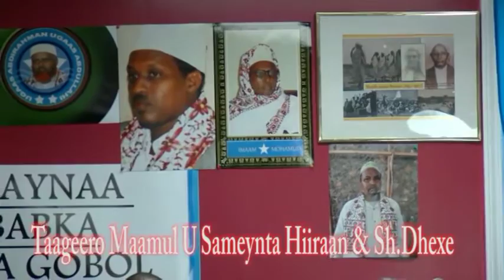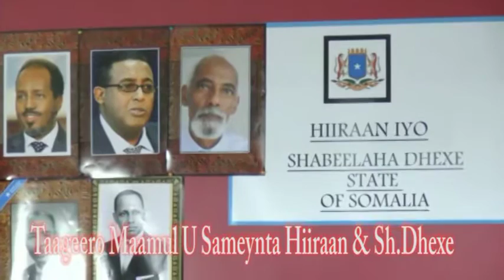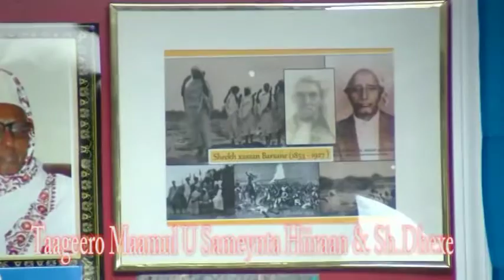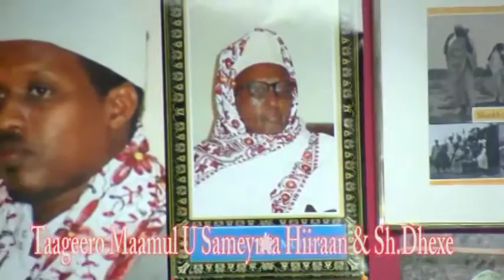TAAGEERO MAAMUL U SAMAYNTA HIIRAAN IYO SH.DHEXE